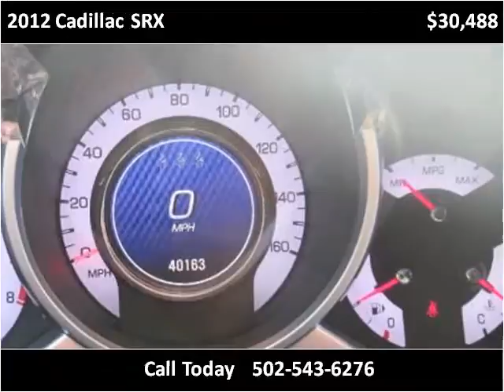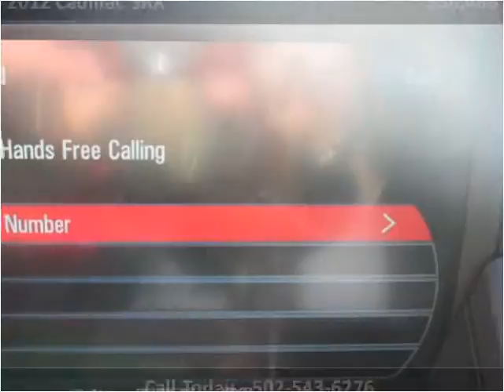2012 Cadillac SRX Used Cars Shepherdsville, Mt. Washington,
This 2012 Cadillac SRX is available from Craig and Landreth Cars - Shepherdsville.